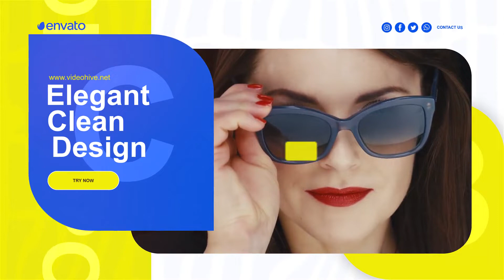Projeto After Effects Exclusivo 7675 - Shine Video